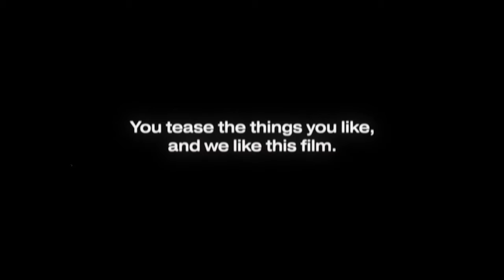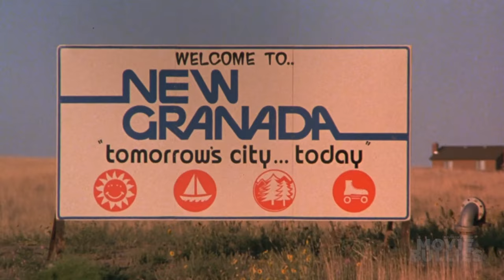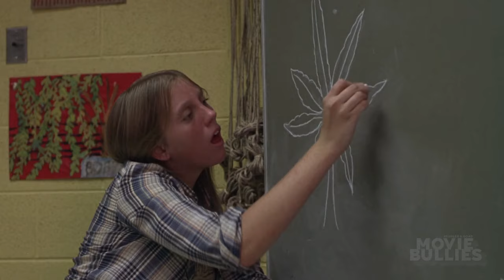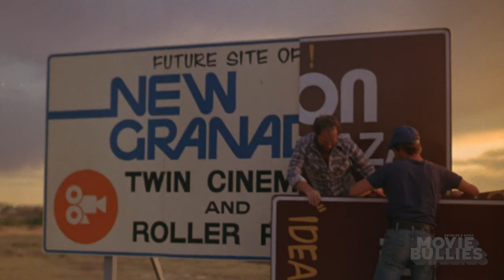Ep. 1 - Over the Edge (1979)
Watch Duane and John crap on this little known classic that defined a generation and influenced countless musicians and filmmakers. Carl sucks.

Inspired by real-life incidents, Over The Edge is an incendiary ode to teen rebellion that quickly became a Gen X/punk-rock touchstone, and a key influence on filmmakers such as Richard Linklater and musicians like Kurt Cobain (who often cited it as his favorite film).